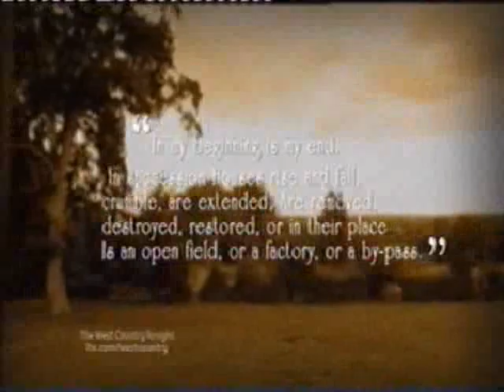East Coker, TS Eliot's placid village, resists 3700 development - Yeovil, South Somerset, BA22 9JR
Vicar of Dibley's Trevor Peacock heads the fury,  as South Somerset council plans giant housing estate that would link East Coker, immortalised in Eliot's Four Quartets poems, to nearby town of Yeovil.

TS Eliot immortalised East Coker it in his Nobel award-winning Four Quartets.

But a huge housing development would shatter the rural tranquility of the Somerset farming village, famed for thatched cottages, if the local council goes ahead with proposals to construct 3,700 new homes on the southern fringes of Yeovil.

Eliot visited East Coker in 1937 after discovering a family connection: his forebears emigrated from the village to New England in the 1660s.

Three years later the author of The Waste Land published East Coker, the second of four long poems that together became the Four Quartets.

Eliot asked that his ashes be buried in the village and a minor literary cottage industry has sprung up around the pilgrimages made by his admirers.